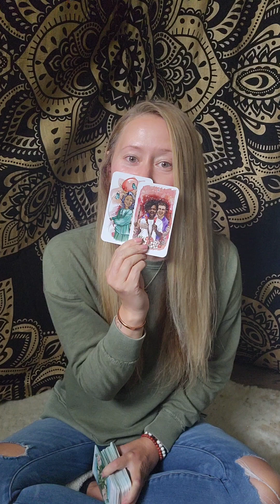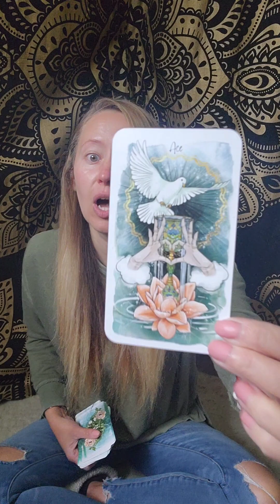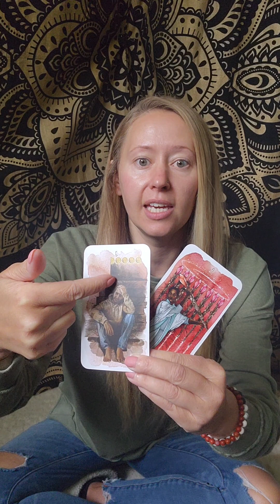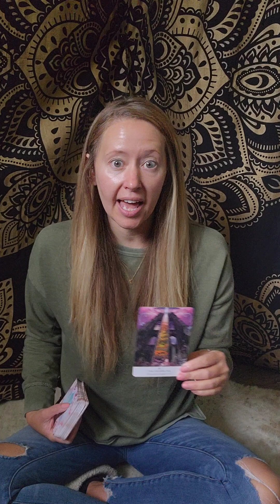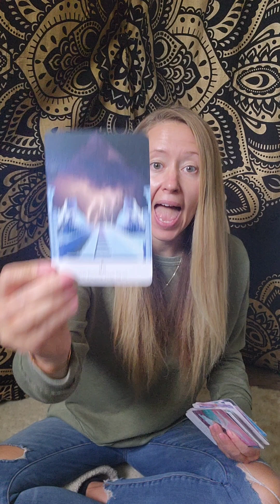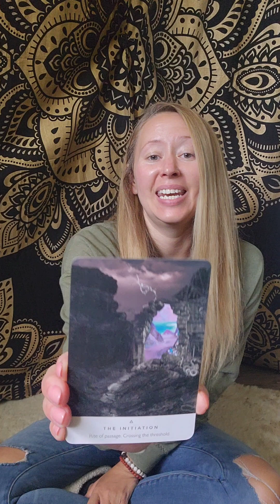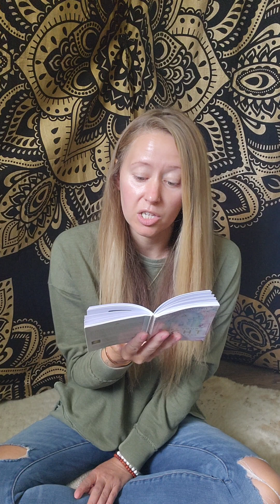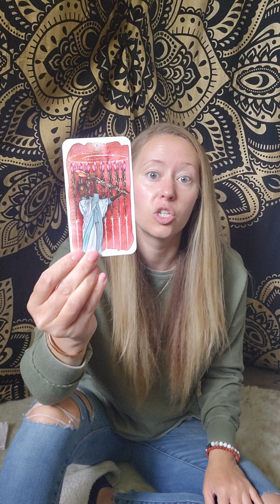It's happening!! New beginnings + celebrations are on the way!! Don't give up now!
If called to support me + my channel you can